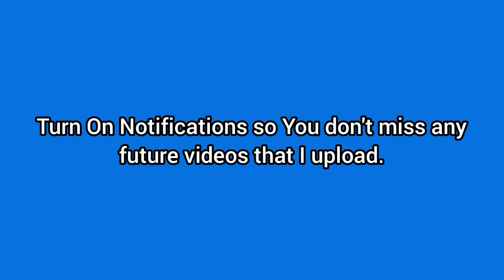Blue Velvet (1986) & Mulholland Drive (2001) | Keagan's Movie Reviews: Season 4 Episode 9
In Today's double feature review of Keagan's Movie Reviews. I review 2 of David Lynch's most well known films, that some argue that one is superior then the other.

Whether you think that Blue Velvet is better then Muholland Drive, or the other way around that's entirely up to you.

Movie 1: "Blue Velvet"

Cast: Kyle McLachlan, Isabella Rossellini, Dennis Hopper, Laura Dern, Hope Lange, Dean Stockwell, George Dickerson, Priscilla Pointer, Frances Bay, Jack Harvey and Brad Dourif

Screenplay By: David Lynch

Directed By: David Lynch

Distributor: De Laurentiis Entertainment Group (DEG)

MPAA Rating: R

Canadian Rating: R

Running Time: 120 Minutes

Rating On IMDB: 7.7 Out Of 10

Movie 2: "Mulholland Drive"

Release Date: October 19th 2001 (USA) October 26th 2001 (Canada)

Cast: Naomi Watts, Laura Harring, Justin Theroux, Jeanne Bates, Dan Birnhaum, Robert Forster, Brent Briscoe, Maya Bond, Patrick Fischler, Michael Cooke, and Michael J. Anderson

Written & Directed By: David Lynch

Distributor: Universal Pictures, Studio Canel

MPAA Rating: R for Violence, Language and Some Strong Sexual Content

Canadian Rating: 14A

Running Time: 147 Minutes

Rating On IMDB: 7.9 Out Of 10

Links